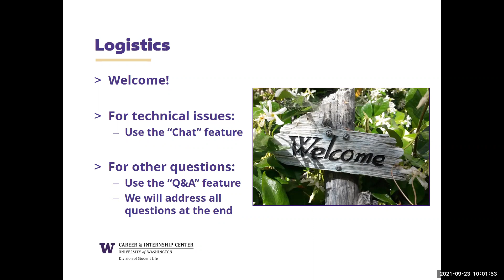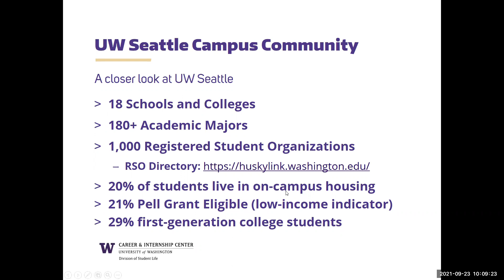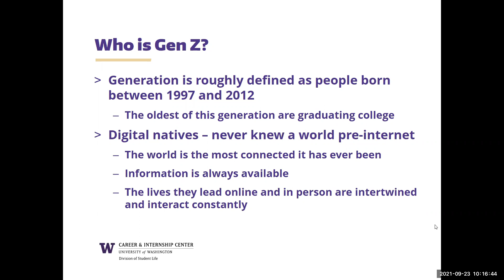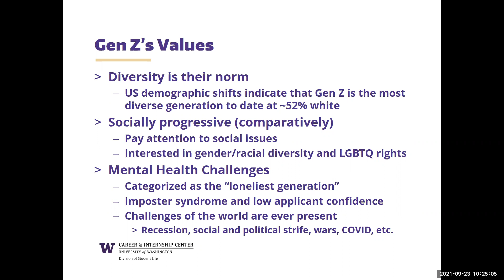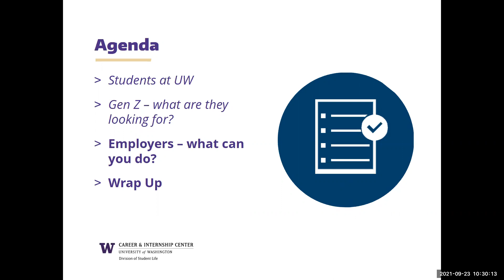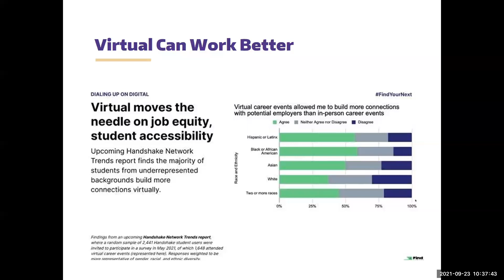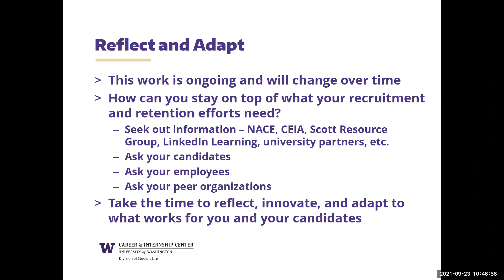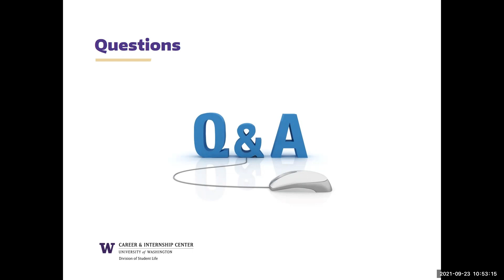Gen Z Values and Job Search Practices (Summer 2021)